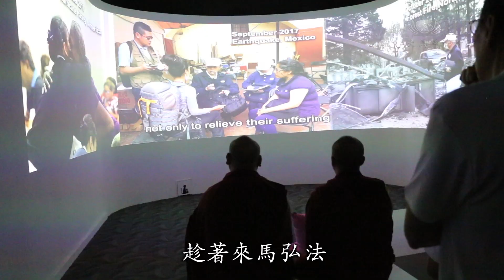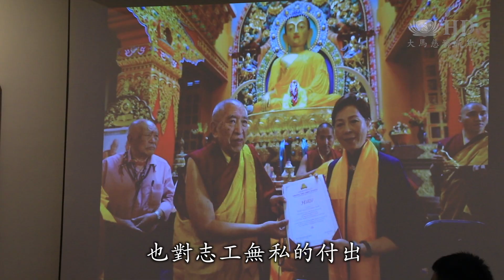【新聞】尼泊爾創古度母寺法師參訪靜思堂，了解慈濟人精神，期許共同推廣善的種子。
2015年尼泊爾強震導致創古度母寺建築體受損，慈濟當時前往援建佛寺。趁著在馬來西亞弘法，多位創古度母寺法師參訪吉隆坡靜思堂與慈濟人交流。法師也對慈濟在全球散播美的善種子表示肯定。

來自尼泊爾創古度母寺法師參訪馬來西亞吉隆坡靜思堂。

誠正信實

2015年尼泊爾發生地震，慈濟協助修繕創古度母寺。趁著來馬弘法，多位法師與信徒跟慈濟志工交流。

 法師 措覺喇嘛旺竹圖登Choje Lama Wangchuk Topden
慈濟是第一個在災區幫助
當發生強震時
發生水災颶風
當有颱風時
任何的天災
慈濟是其中一個組織過去幫助

尼泊爾創古度母寺主持  肯波倉育法師Khenpo Chonyi Rangdol
我們已經完成佛寺修繕工作
因為有慈濟和志工的幫助
之後我要與慈濟保持聯繫
尼泊爾已經有一小組的慈濟志工
我們希望與他們接觸
與尼泊爾的慈濟志工合作
我希望能夠惠及他人
與年輕的僧尼一起在不同的地區與慈濟一起工作

任何的天災
教育是我們第一個幫助的

 創古度母寺法師 阿尼蔣秋 Ani Jang Chup
我最深刻的體驗
慈濟的布施跟關愛
不只是給予錢
而是他們把人的心帶到了那裡

八打靈再也創古佛教學會會長 梁啟恩Leong Khai Yan
慈濟是無國界的
它超越了階級種族和宗教
甚至超越了國家
慈濟是國際化
從美國到辛巴威
真的做到A到Z

慈濟一直在做的
都是抱著一顆菩提心
讓佛法展現在行動上

看見美善足跡，這一趟法師對慈濟有更深的了解，也對志工無私的付出，表示肯定。

大愛新聞 真善美志工 王日發 胡永雄 馬來西亞吉隆坡報導